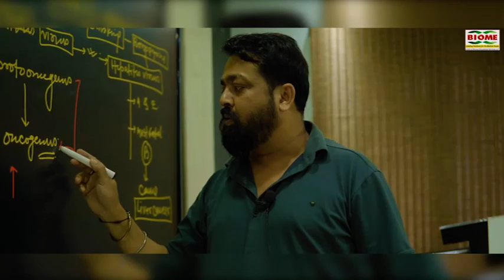गिरिडीह में जनसुनवाई में शामिल हुए मंत्री आलमगीर आलम, 82 आवेदन प्राप्त हुए जिसपर की जाएगी कार्रवाई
notification.